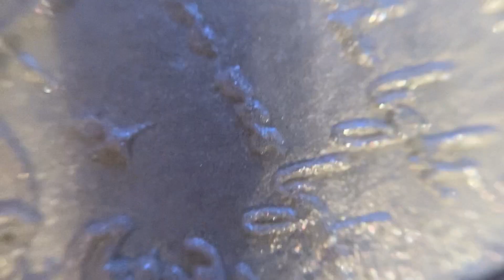Flower Knows косметика мечты?💞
Приветики💞 сегодня тестируем китайский люкс🙀
Ссылочки на алишке
1)хайлайтер Little Angel's 2 347,41 руб.
3) румяна с градиентом 1 154,53 руб. - уже со скидкой 40％
5) румяна из серии с единорогом 1 812,02 руб.

Это просто пушка,а не косметика. Советую,Мур💞💞💞

Все товары куплены за счёт блогера